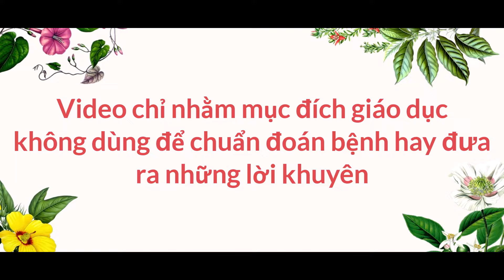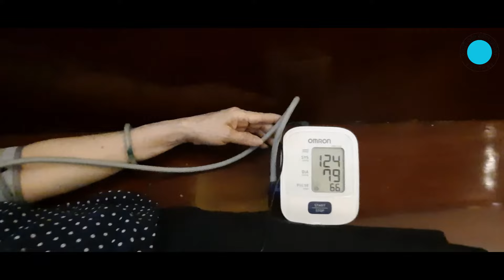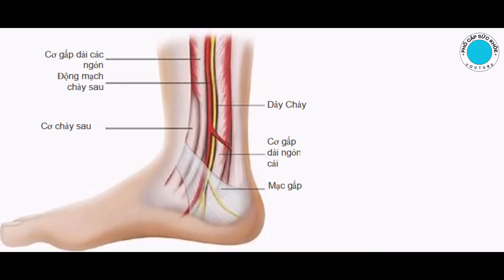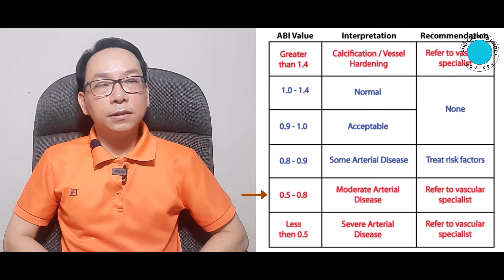Kiểm tra mạch máu có nghẽn hay không tại nhà - Phổ Cập Sức Khỏe #132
Kiểm tra mạch máu có nghẽn hay không tại nhà, cùng xem video sau đây cách kiểm tra như thế nào nhé

10 lỗi làm huyết áp cao khi đo? Phổ Cập Sức Khỏe #119